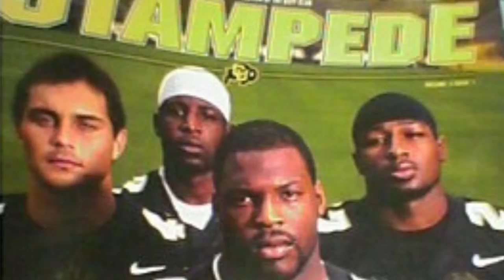Lessons by Legends Football Camp 2k18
NFL Legend  Brian Iwuh (Jacksonville Jaguar/Chicago Bear)